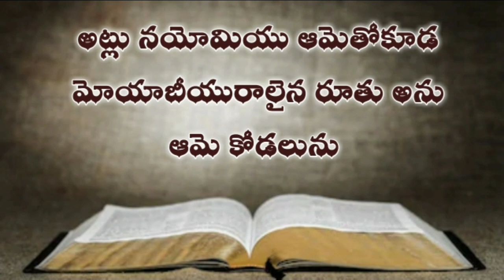రూతు గ్రంధము ( మొదటి అధ్యాయము ) Telugu bible audio on ruth